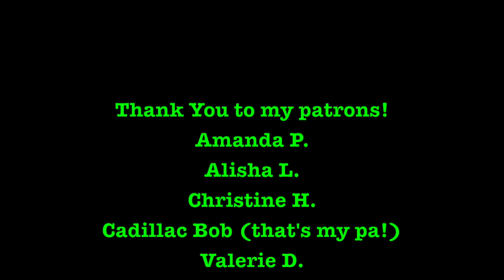Doctor Destroyo 20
The strange saga of how a solitary stoner became the world's first true Super Villain.

A dark comedy about madness and masks and eating too much pizza and watching too much TV and also a lot of getting high and murdering people.

An Audio Novel, Written and Produced by Hank Pattison

Original Text Edited By Marc Boudreau and Claudia Golombiewski
This story is a work of fiction. Names, characters, places and incidents either are products of the author's imagination, or are used fictitiously. Any resemblance to actual events, locales, organizations, or persons, living or dead, is entirely coincidental and beyond the control of either the author or the publisher.